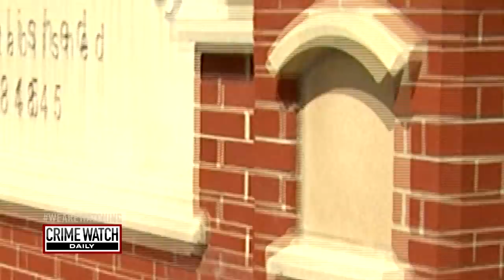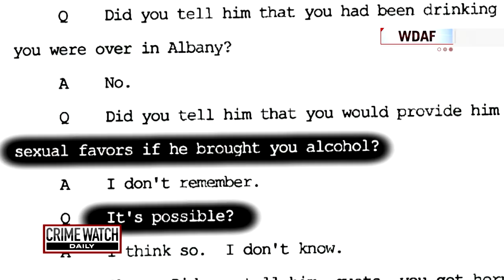Pt. 2: Elizabeth Smart, Daisy Coleman Discuss Sexual Assault - Crime Watch Daily with Chris Hansen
Sexual assault survivors Daisy Coleman and Elizabeth Smart share their experiences in a segment for "Crime Watch Daily with Chris Hansen."